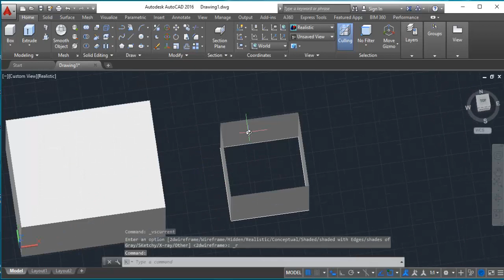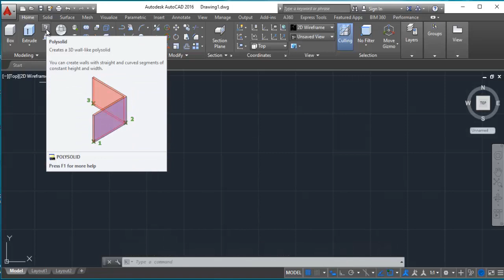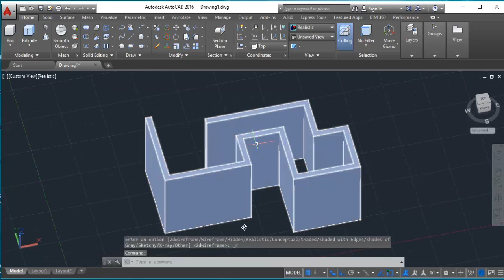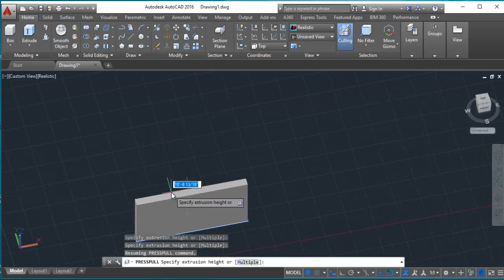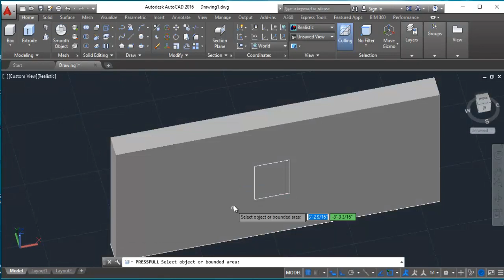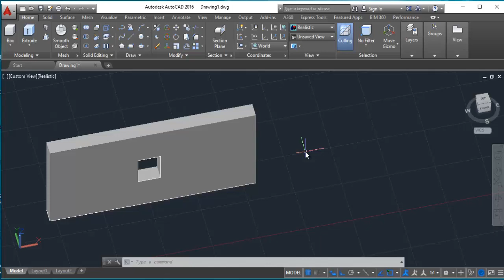How to use Extrude | Poly Solid | Presspull Command | AutoCAD 3D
Hello friends...